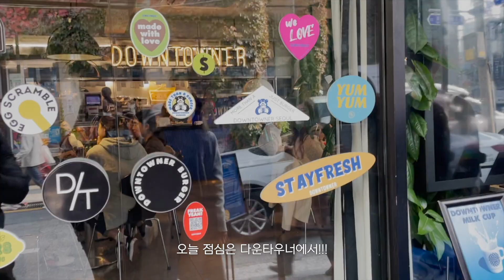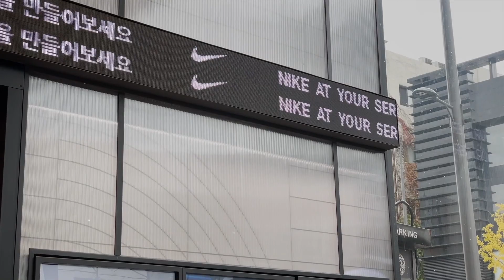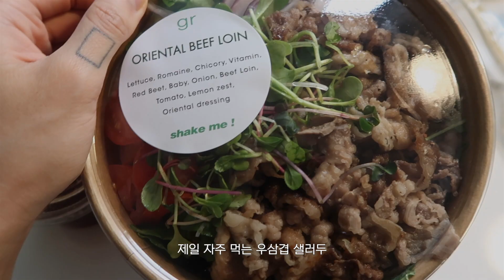Eng) VLOG • 데일리룩 브이로그 월동준비를 위한 아우터 쇼핑 자라 숏패딩 나이키 조거팬츠 아디다스 롱패딩 지그재그 언박싱 도산공원 다운타우너 스파오패딩 seoul vlog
언제나 영상 보러와주셔서 감사합니다!

Music.

167cm 54kg입니다💜 참고하세요!

⚫️ 00:00 : 인트로 Intro

⚫️ 00:15 :  목요일 Thursday

⚫️ 0:58 금요일 Friday

화장품 리스트
메이블린 슈퍼스테이 풀 커버리지 파운데이션 23호
릴리바이레트 석류바먹은척

챔피온 맨투맨 XL
리얼리제이션 로고 티셔츠 S
드레스업 레더자켓

나이키 기모 맨투맨
나이키 숏팬츠

⚫️ 3:48  토요일 Saturday

브랜디멜빌 오버사이즈 후드집업
HM 슬리브드레스

아디다스 RYV 탑 로더 스트라이프 백팩 (공홈에는 더이상 판매하지 않는 것 같고, 네이버에 검색하니 몇몇 판매처가 나와서 링크 아래 남겨둘게요!)

나이키프로 팬츠
나이키 셰르파 자켓 핑크 사이즈 : M
(저는 현대 스페이스원 아울렛 매장에서 구매했구요! 온라인에 찾아보니 링크가 있어서 아래에 남겨드려요
! 들어가서 확인해보세용!:)

⚫️ 6:16 월요일 Monday

다크빅토리 롱부츠

나이키 플리스 미드라이즈 팬츠 블랙 & 그레이 S
지그재그 정이샵 새틴 스크런치 곱창 머리끈

⚫️ 9:51 화요일 Tuesday

나이키 프로 숏팬츠
나이키 플리스 미드라이즈 팬츠 그레이 S

⚫️ 10:59 수요일 Wednesday
베티붑 티셔츠
스파오 파스텔푸퍼 35 Beige (오프라인 매장에서 구매) M
다크빅토리 플리츠 미니스커트 블랙 M
이건 현재 다빅에서 없구용! 제가 거의 똑같은 제품을 다른 쇼핑몰에서 발견해서 그레이로도 가지고 있는데 요 링크로 한번 들어가보세요:)

여기두 비슷해보여서 추가합니당!